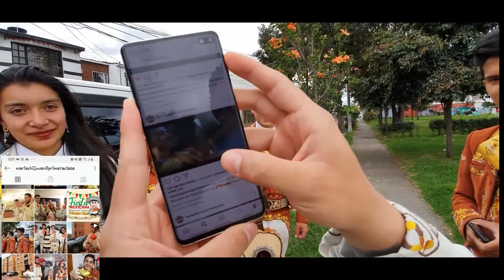Mariachi Juvenil Primera Clase Cumpleaños Shirley TeamMauricio 29 Abril Mariachis Bogotá